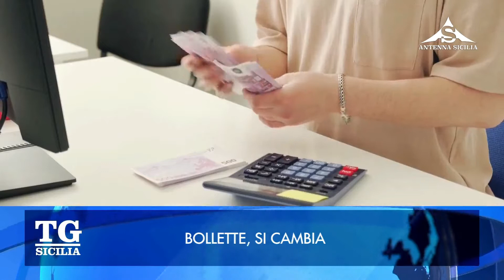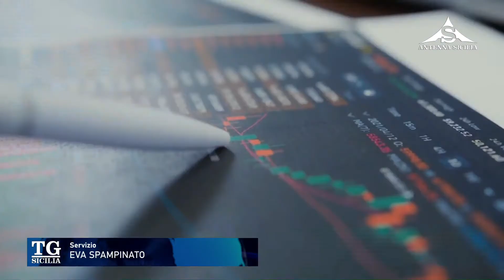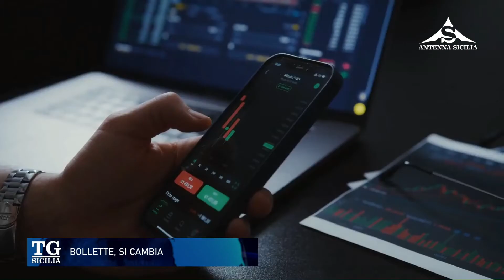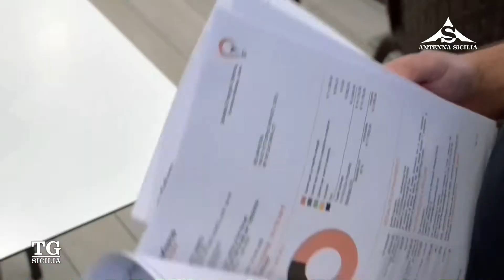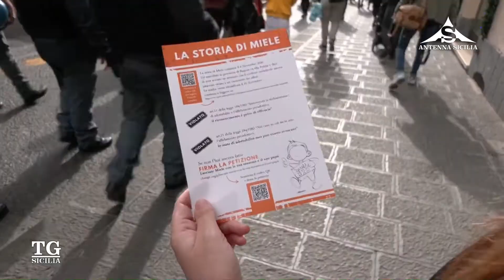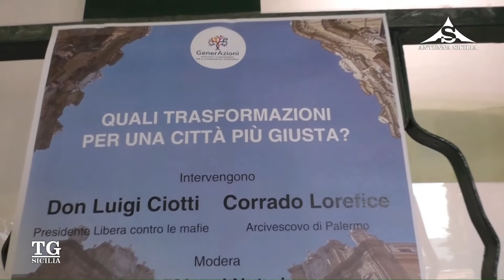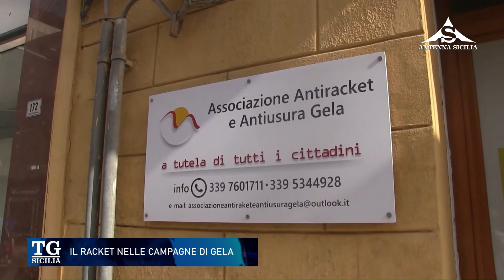TG Sicilia 2 Dicembre 2023 - ore 20